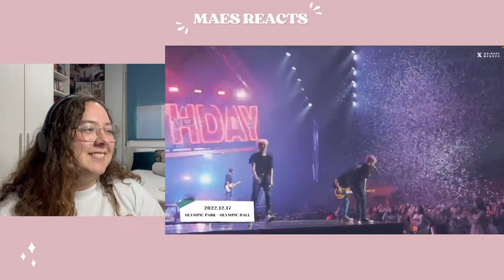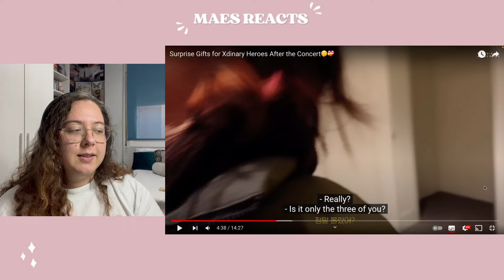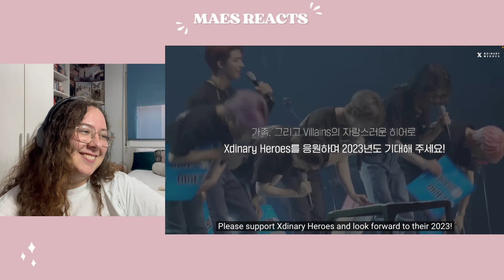[XDINARY HEROES] Surprise Gifts for XH After the Concert | NUGGET TIME Xdinary Days #9 | REACTION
Time stamps:

0:00 – Intro
1:38 – Surprise Gifts for Xdinary Heroes After the Concert🤫💝 Reaction
21:01 – Jooyeon X Gaon's NUGGET TIME Xdinary Days #9 Reaction